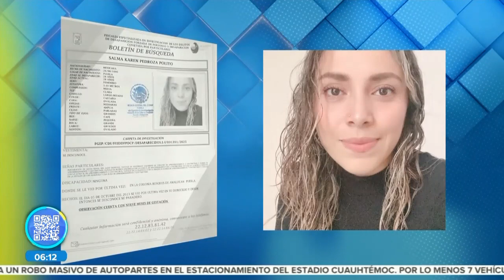Mujer embarazada desaparecida || Noticias con Juan Carlos Valerio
Se encuentra desaparecida Salma Karen Pedroza, mujer con nueve meses de embarazo.